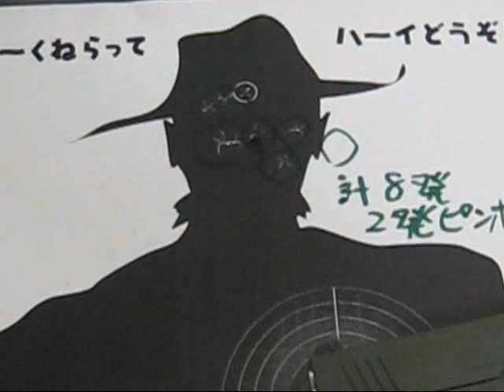TM FOLIAGE WARRIOR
it is my shop blog

sorry Can I talk only Japanese.